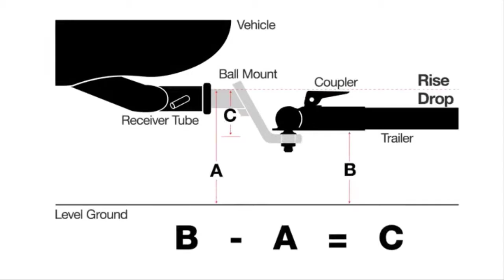Best Trailer Hitch Ball 2020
Are you looking Best Trailer Hitch Ball .Here given Best Trailer Hitch Ball 2020